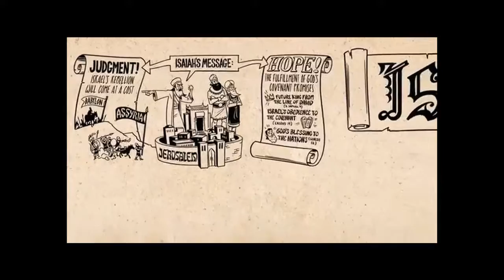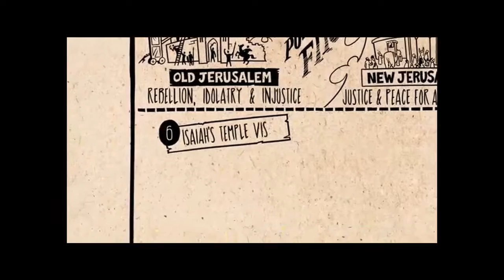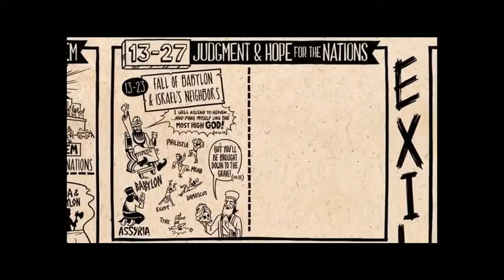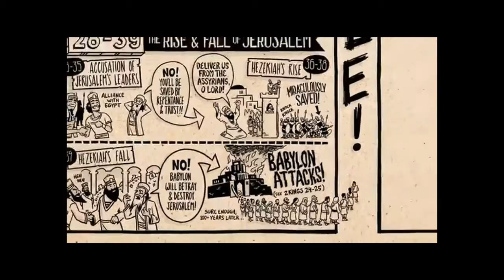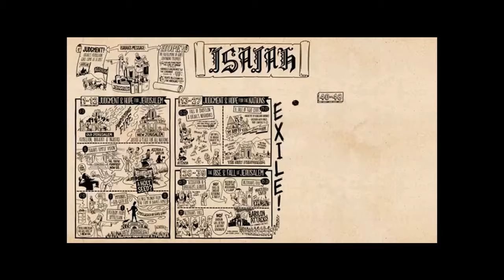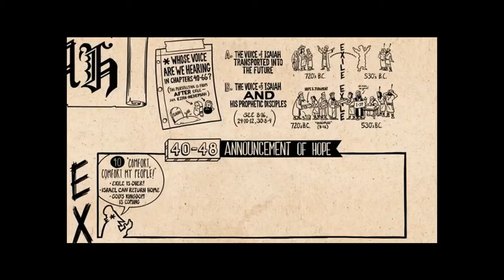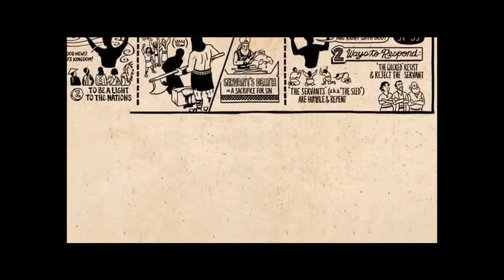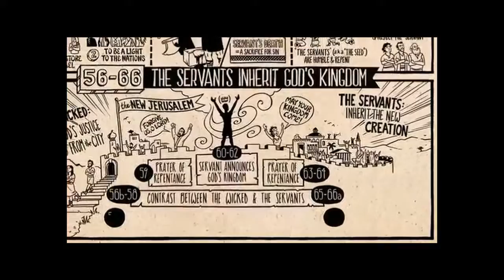Isaiah: The Mount Everest of Old Testament Prophecy pt 2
Preached on 9/17/2017 by Bro. Norman Hare